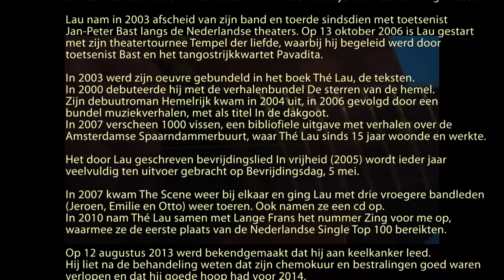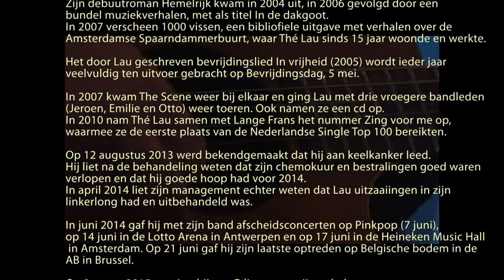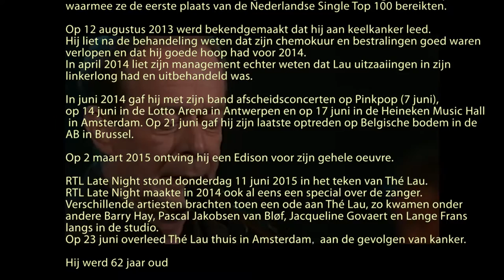Thé Lau - 17 juli 1952 - 23 juni 2015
De Nederlandse zanger Thé Lau is gisterenavond overleden op 62-jarige leeftijd, dat meldde zijn management. In augustus 2013 kreeg de frontman van de band The Scene de diagnose van keelkanker.

Enkele weken geleden zei Thé Lau tijdens een interview voor het programma RTL Late Night dat hij voelde dat de dood om de hoek loerde.

Met dank aan Threes Anna voor de filmfragmenten uit Platinum Blues